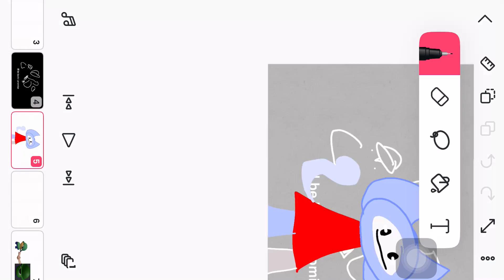me back with a new wolfy design